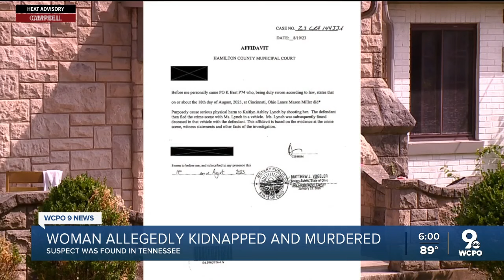Kidnapped woman's body found with suspected killer inside her car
On Saturday, officers in Tennessee arrested 32-year Lance Mason Miller after they found him inside a vehicle next to 36-year-old Kaitlyn Ashley Lynch dead body, according to court documents.